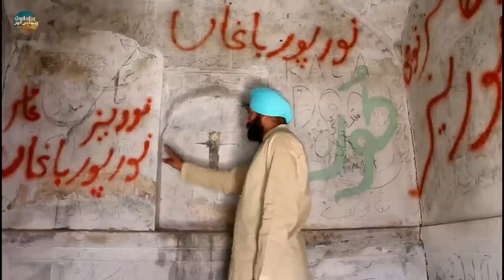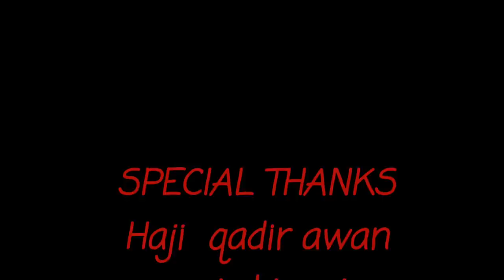Tilla Jogiyan, Gurdwara, Tilla Bal nath, tilla Bal Gundai ,Tilla Gorakh Nath Dina dist Jehlum🇵🇰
TillaJogiyanJehlum TillaBalNath TillaBabaNanak Punjab (Urdu, Punjabi: پنجاب‬, panj-āb, "five waters": About this sound listen (help·info)) is Pakistan's second largest province by area, after Balochistan, and its most populous province, with an estimated population of 110,012,442 as of 2017.[1] It is bordered by the Pakistan provinces of Sindh, Balochistan, and Khyber Pakhtunkhwa, the enclave of Islamabad, and Azad Kashmir. It also shares borders with the Indian states of Punjab, Rajasthan and Jammu and Kashmir. The provincial capital of Punjab is the city Lahore, a cultural, historical, economic and cosmopolitan centre of Pakistan where the country's cinema industry, and much of its fashion industry, are based